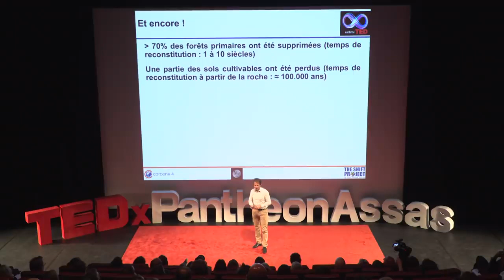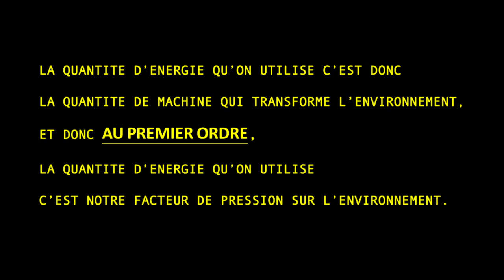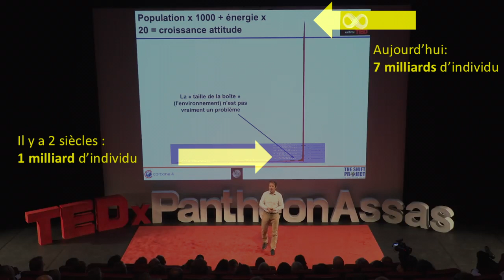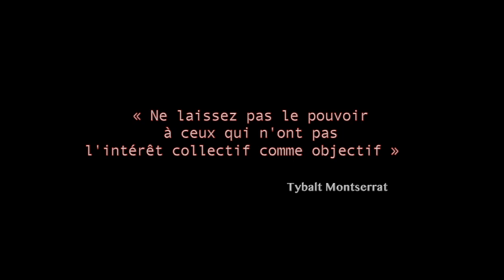Climat vs Croissance économique - Jean Marc JANCOVICI by JERRY KHOL (Thinker Music)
Pixabay.com